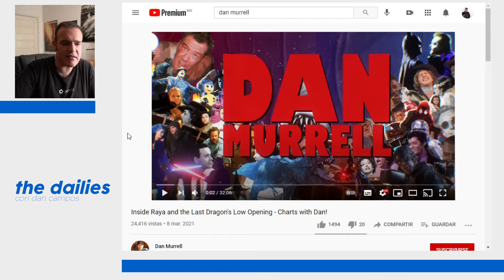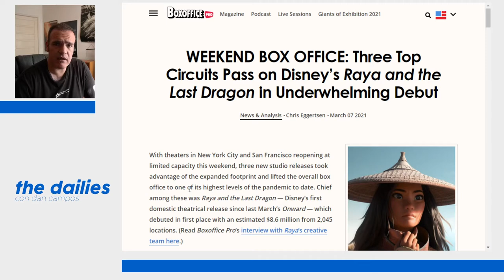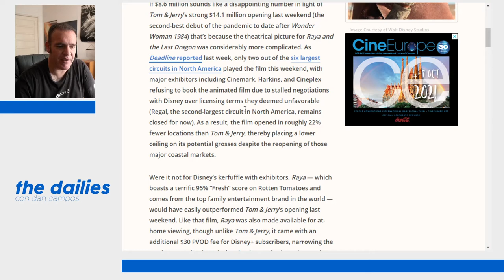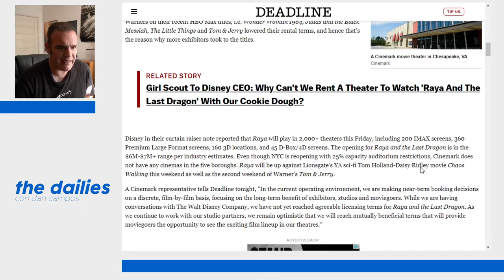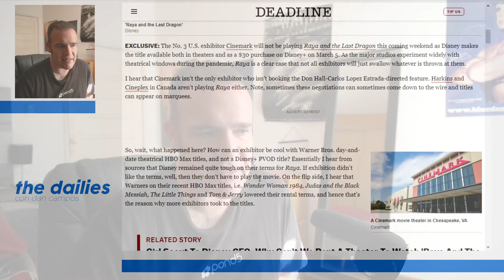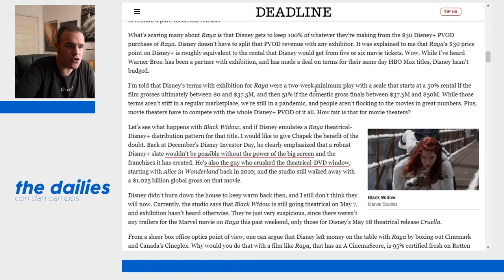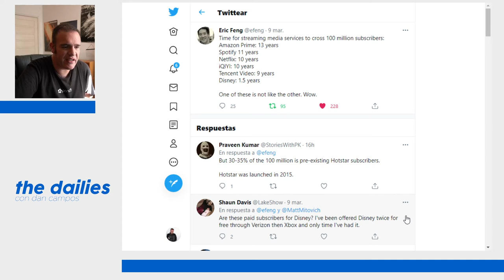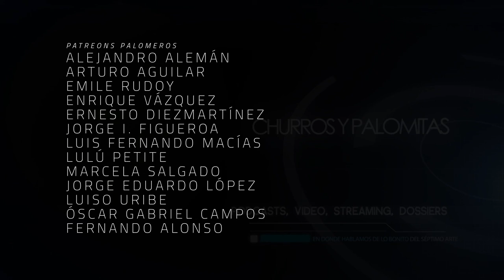The Dailies 32 - ¿Quién tiene más poder? ¿Las exhibidoras o los estudios?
Las exhibidoras se quejan que los estudios tienen mucho poder y deben acceder a todo lo que piden pero, ¿Qué tan cierto es esto?

Co-Productor: Dany Saadia
Co-Productor: Logan Mayer
Co-Productor: Mauricio González
Co-Productor: Miguel Huesca
Co-Productor: Román Rangel